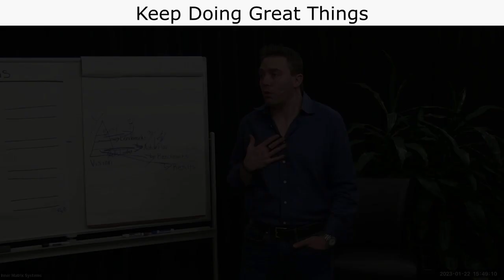POV Sunday 2--Keep Doing Great Things